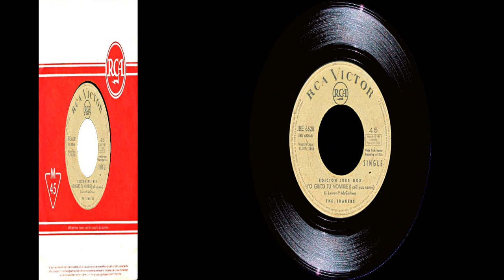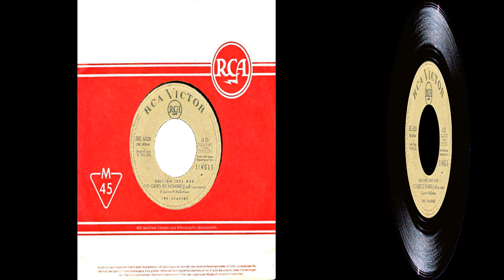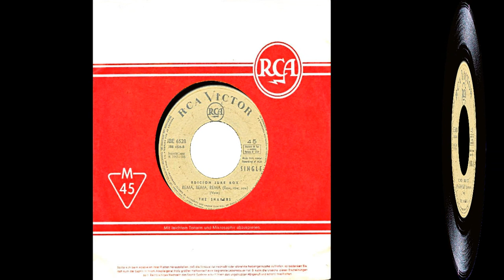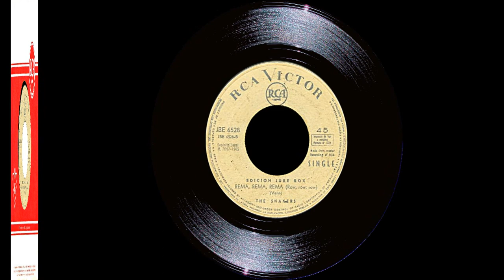Los Shakers - Singles Collection 1.- Yo grito tu nombre (I Call Your Name) / Rema, Rema, Rema (1965)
Primer disco single de esta banda garajera de Madrid, formada en 1963, llamada LOS SHAKERS (no confundir con Los Shakers uruguayos), formada por los hermanos Ricardo Sáenz de Heredia (batería y voz), su hermano José Luis (órgano), su primo Fernándo "El chino" (bajo), Paco Ruiz (guitarra rítmica) y Vicente Jesús Martínez (guitarra solista). Los tres primeros hijos y sobrino del director de cine español José Luis Sáenz de Heredia.
En 1965, después de intervenir en la película "Megatón Ye-Ye" junto a Micky y Los Tonys y Miguel Ríos cogen una relevante fama en la capital de España actuando en sus mejores salas lo que hace que el sello RCA se fije en ellos y haga que graben un primer EP cuan cuatro canciones:  «Grito tu Nombre / Shout / Rema, Rema, Rema / Si me Necesitas» , del que se extrae este único single que tiene en su cara A) la versión en español del tema de Los Beatles "I Call Your Name" (" Yo grito tu nombre") y en la B) "Rema, Rema, Rema", versión del "Row, Row, Row" del norteamericano Teddy Vann que popularizara el grupo vocal femenino The Bobettes.
Como mérito de estos músicos hay que decir que todas estas canciones fueron grabadas del "tirón" sin cortes de ningún tipo y a pesar de ello suenas fantásticamente.
En los primeros cambios que se produjeron en la banda en 1966 entra a formar parte de la misma Ricky Morales, hermano de Antonio Morales "Junior", que más tarde formaría parte de Los Brincos y Barrabás junto su otro hermano Miguel Morales.
Tras grabar un nuevo EP en 1966, se producen más bajas en la banda, entre ellas la de Ricky,  y al no encontrar ningún guitarrista adecuado para su continuidad, deciden separarse en 1967, dejando tras de sí dos EP's y un single que ya forman parte de la historia de la música moderna española de este grupo, que para muchos críticos, fue el primero auténticamente garajero de Madrid.